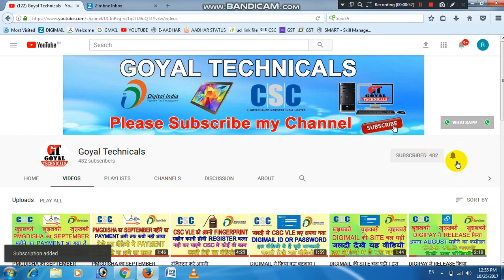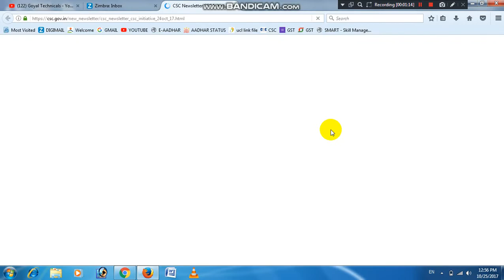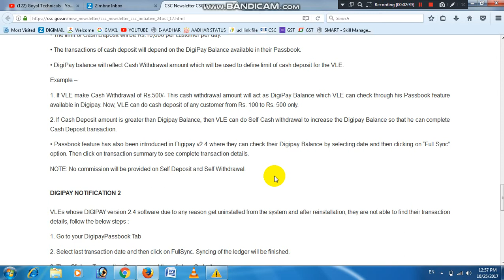अब नही मिलेगा DIGIPAY मे कमीशन ।। पूरी जानकारी इस वीडियो मे ।। in hindi by goyal technicals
Hello dosto meine iss video mein aapko DIGIPAY ki latest news batai hai. Muje umeed hai ki aapko yeh video jaroor pasand aayegi. Agar aapko yeh video pasand aaye to iss video ko jaroor like or share kare.

goyal technicals
goyaltechnicals